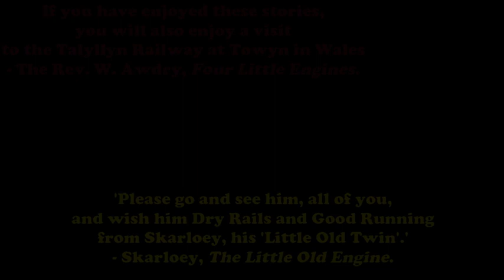Four Little Engines Part 4: Old Faithful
And now for a new approach to my RWS readings - filmed in Trainz! The first of which is the debut volume starring our favorite narrow gauge fleet, the Skarloey Railway!

Sir Handel is still at it! No sooner is he allowed out of the sheds, then he is in trouble again! Luckily, Skarloey is on hand to help out, but problems worsen when his spring breaks! Can Skarloey still bring home the passengers?